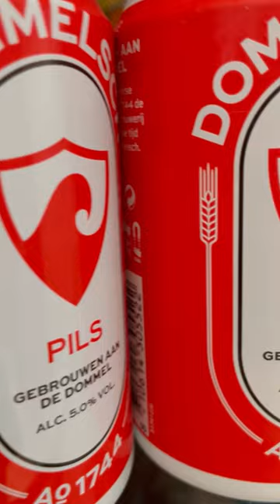Brabants Beer | Dutch Beer | Dommelsch